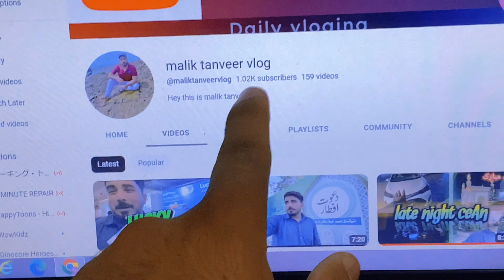Friend bought new car | thanks for 1k subscription 💕@maliktanveervlog